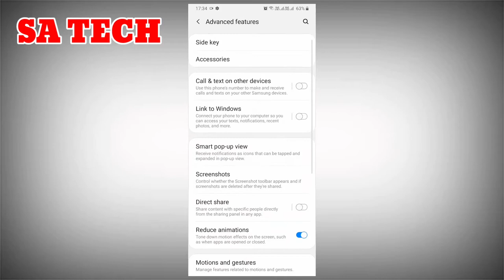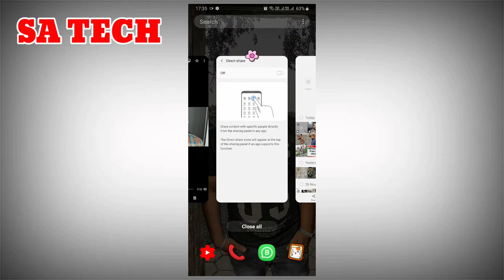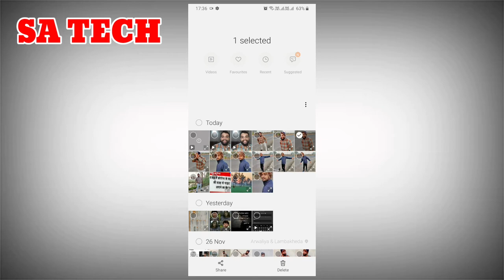Direct Share Option Kya Hota Hai,How to Use Direct Share Feature On Samsung A30s Or All Samsung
In this Video I describe about How to use Direct Share Feature on Samsung Galaxy Devices and how to enable or disable Direct Share Feature